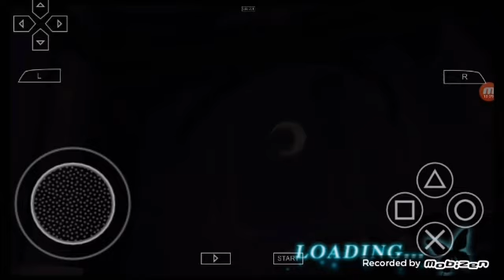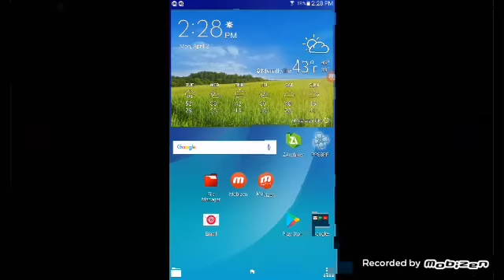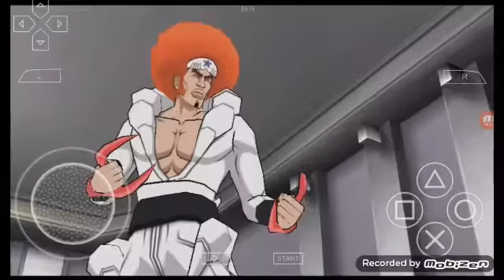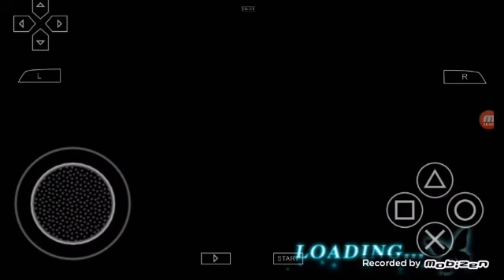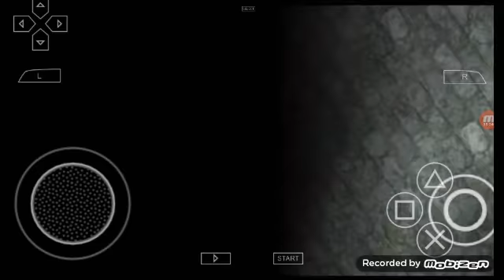Bleach heat the soul 6 pt 3. Nothing but pain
Ultra instinct theme cover by
Littlevfilms

I am by
Crush 40

Vector to the heavens xion battle theme cement city by
Cement city